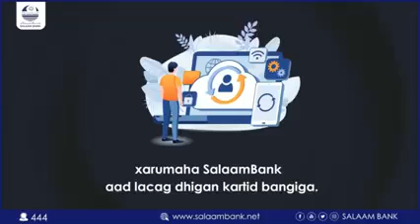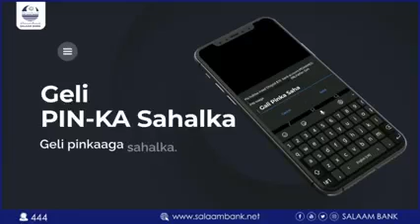Garaad MUKHTAR iyo Jamaahiirta